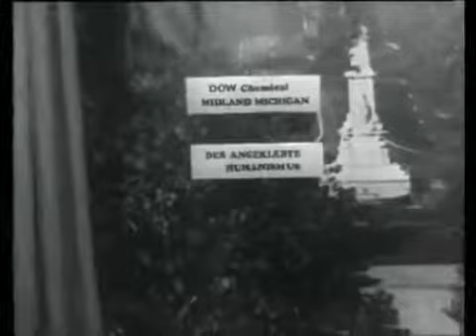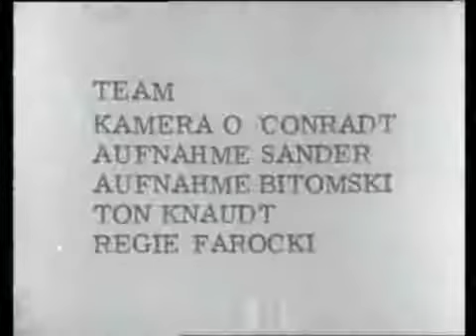Nicht löschbares Feuer von Harun Farocki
Aus gegebenem Anlaß erfolgt der Upload mit Hinweis auf eine kommende Ausstellung im Essener Folkwang-Museum vom 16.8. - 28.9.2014 im Rahmen der Ruhrtriennale.
Er, der am 30.7., also kurz vor Ausstellungseröffnung, stab, war einer der wichtigsten Dokumentarfilmer des Nachkriegsdeutschland, wenn nicht der wichtigste.

Eines seiner ersten Werke, in dem er selbst auftritt, setzt sich kritisch mit dem amerikanischen Napalm-Einsatz im Vietnamkrieg auseinander.

Das Stück zeigt Farocki als einen Filmkünstler, der zwischen Joseph Beuys & Yoko Ono anzusiedeln ist. aber auch der Wiener Aktionismus mit seiner Tendenz zur Selbstverstümmelung wirft hier seine langen Schatten voraus.

In view of the occasion there is an upload with hint to the upcoming exhibition in the Folkwang Museum in Essen from August 18th to September 28th 2014 connected to the *Ruhrtriennale*.
He, who died 30th of July shortly before opening of the exhibition, has been one of the most important documentarist of post-war Germany, if not to say the most mportant one.

One of his very early works, showing him as an actor having a critical look to the American Napalm bombing in the Vietnamese war.
The clip shows Farocki as a film artisan, belonging somewhere between Joseph Beuys & Yoko Ono, but moreover the *Wiener Aktionismus* with it tendency to self mutilation is some kind of forshadowed.